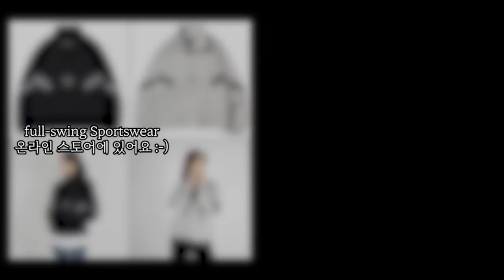BADMINTON | Demonstration rather than Explanation. EP. 05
Memberships and subscriptions are great for production. Thank you 😆
Membership members will see the video first

Lectures and lessons on badminton (bulu tangkis, cầu lông, 羽毛球), including how to play badminton well, smash, serve, basic (backhand) techniques, and steps! You can see it in full swing badminton 🤔